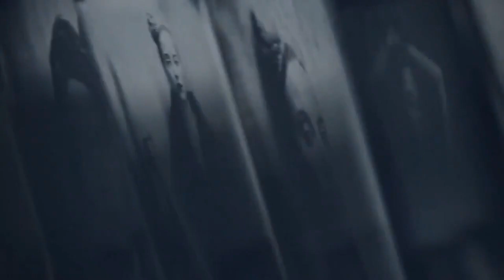Master Micropigmentation Artist Aaron Sanchez Talks About Changing People's Lives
Master micropigmentation artist, Aaron Sanchez runs a business that is geared towards helping people build back their confidence, one dot at a time. He joins me on the podcast this week to talk about Alpha Micropigmentation and shares how it works, how its done, and the price it will cost. Join us!

Carlos Tonight
Written and produced by Carlos Correa

Theme by Sken Galis